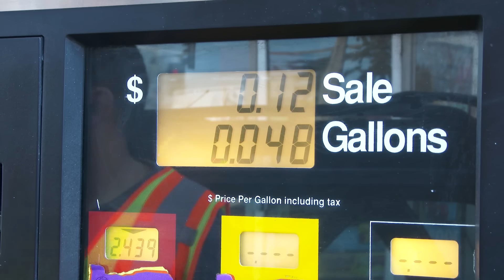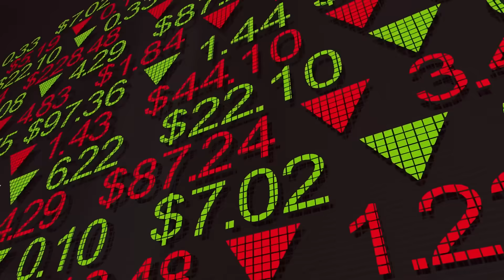Hayward Fault, Another Geological Big One Coming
A series of seven earthquakes recently shook California, sparking fears that the "Big One" could be imminent.
But this time, it’s not about the San Andreas Fault…
According to the United States Geological Survey (USGS), the strongest earthquake to hit California recently was a magnitude 4.3, which struck about 9.7 km (6 miles) north-northwest of Avenal at approximately 4:17 PM on February 13.
Later that same afternoon, three earthquakes were recorded just 1 mile (about 1.5 km) from Hayward in California’s Bay Area.
Two of these tremors occurred just two minutes apart.
All three happened along the Hayward Fault, which the USGS notes is an active fault in the San Francisco Bay region. Their magnitudes measured 3.2, 3.3, and 2.6, respectively.
To top it off, a magnitude 3.9 earthquake rocked the entire Bay Area on March 17. The USGS reported that this quake originated in Dublin, west of the Calaveras Fault, which has a direct connection to the Hayward Fault, potentially triggering larger earthquakes in the East Bay.
By now, some of you may be wondering: “The Hayward Fault? Where did that come from? And why is it being flagged as a source of major future risks?”
No worries - this video, will provide all the information you need to understand why experts have been increasingly focused on this fault, which until now has flown under the radar for many.

00:00 Intro
1:40 The Hayward Fault
3:30 Aseismic Creep Phenomenon
5:00  The Hayward Fault Activities
11:30 The Structures are Unprepared